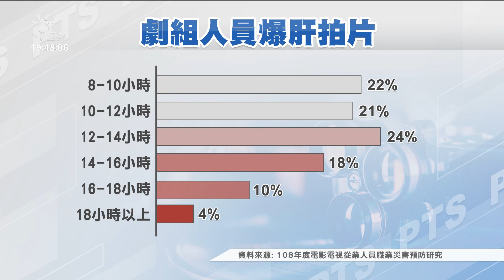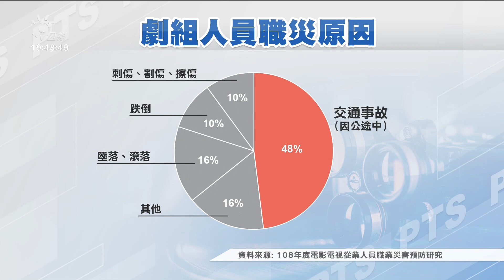影視工作者納責任制 工會：在創作與勞權間取得平衡｜20210914 公視晚間新聞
劇組在電視、電影開拍期間，幾乎都是夜以繼日拍戲趕進度，北市電影職業工會和勞動部，在前年調查影視工作者的平均日工時，以12到14小時最多，14小時以上的更超過3成。職業工會認為，與其違法，不如配合工時納管，因此推動劇組現場拍片勞工，納入《勞基法》責任制的適用對象，勞動部也初步同意放行。